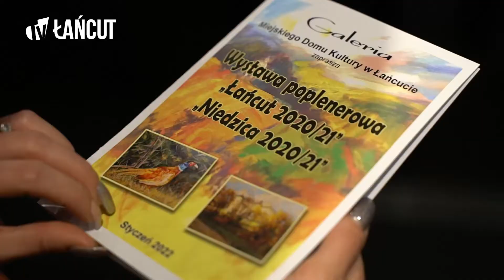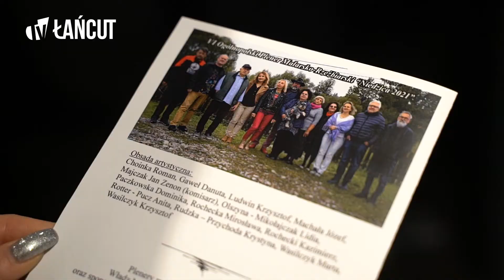Premiera "Nowej Lutni" oraz wernisaż wystawy poplenerowej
Miniona środa w Łańcucie obfitowała w wydarzenia kulturalne. W Miejskim Domu Kultury miała miejsce, już po raz drugi, premiera spektaklu wystawionego przez Teatr „Nowa Lutnia”. Jego założycielką i reżyserką jest Elżbieta Winiarska. To wyjątkowe przedstawienie poprzedził wernisaż wystawy prac artystów – uczestników czterech plenerów "Łańcut 2020/21" i "Niedzica 2020/21". Zapraszamy na relację z wydarzeń kulturalnych.

Reporter: Sylwia Markowicz-Hołub
Realizacja: Piotr Dubiel